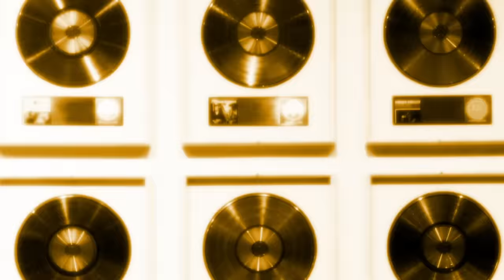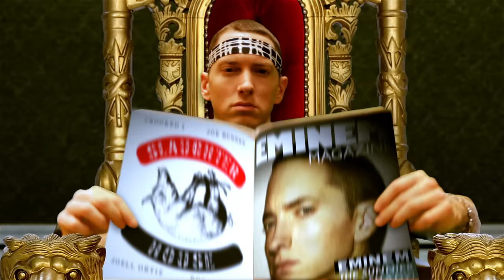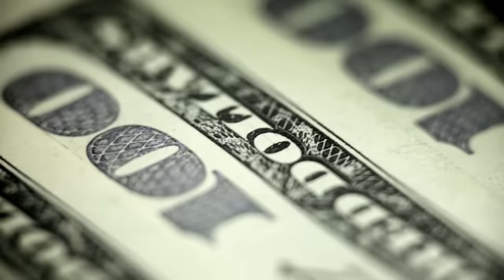Slaughterhouse - My Life (Explicit) ft. Cee Lo Green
Music video by Slaughterhouse performing My Life (Explicit). (C) 2012 Shady Records/Interscope Records